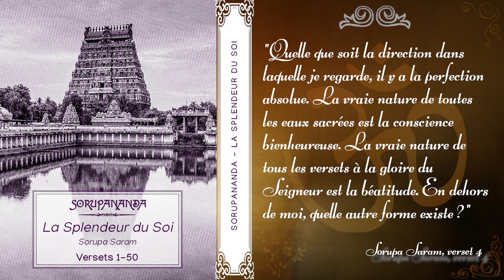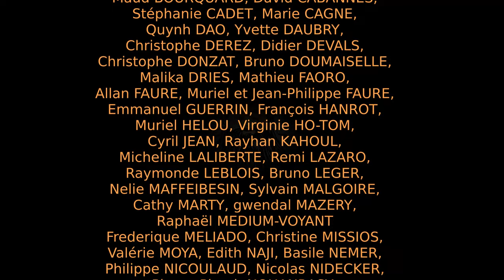Sorupa Saram - La Splendeur du Soi - Versets 1 à 50 [Advaita]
Versets 1 à 50 de Sorupa Saram,  aussi nommé Swarupam Saram en sanskrit et traduit en français par "La Splendeur du Soi", composé en langue tamoul par Sorupananda; guru et saint éminent qui vécut probablement vers la fin du 16ème siècle.

Bibliographie: "La splendeur du Soi"; traduit et présenté par Anasuya, éditions Arfuyen